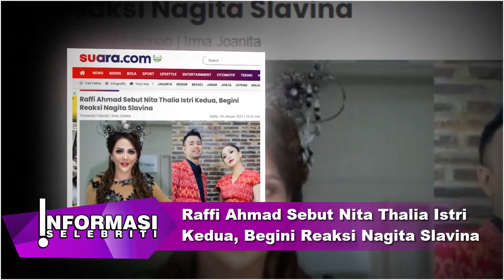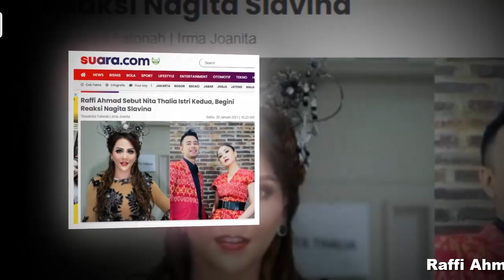Raffi Ahmad Sebut Nita Thalia Istri Kedua, Begini Reaksi Nagita Slavina